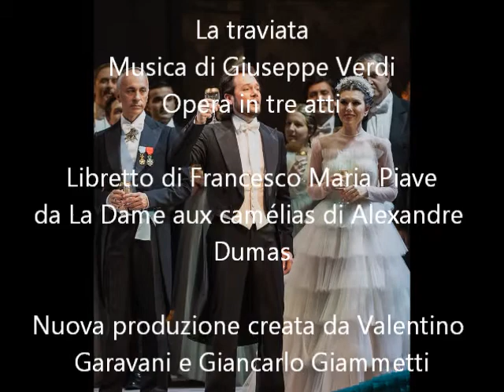Serena interviews Arturo Chacon Cruz, tenor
Serena intervista il tenore Arturo Chacon Cruz che ci parla della sua carriera, della sua passione per la musica, i debutti in teatro, le emozioni e tra i tanti, il suo recente successo al teatro dell'opera di Roma nel ruolo di Alfredo Germont della traviata di Verdi su libretto di Piave, regia Sofia Coppola, abiti Valentino.

C'è anche una piccola esclusiva, Arturo annuncia a operaclassica l'uscita del suo nuovo cb album.

Grazie a

maestro Arturo Chacon Cruz, tenore
eco italiano

17 Gennaio 2018